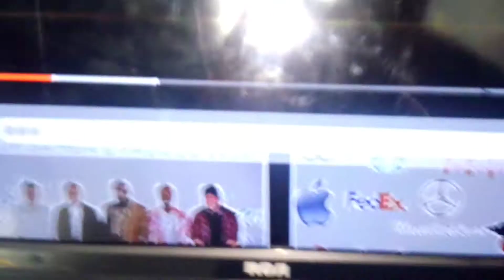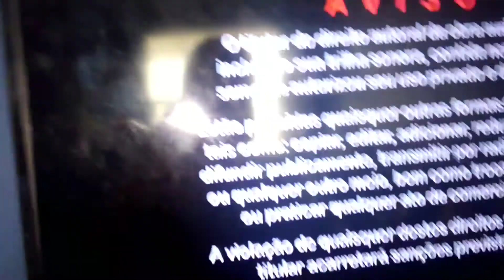Som Livre Strike Back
som Livre is
not here yes
is his oh no